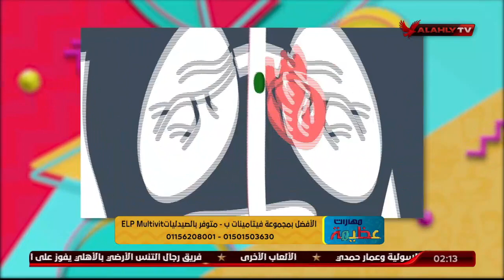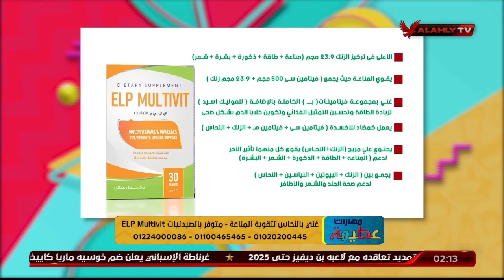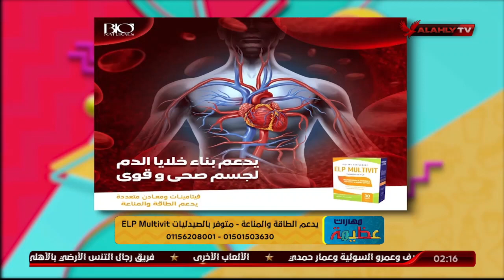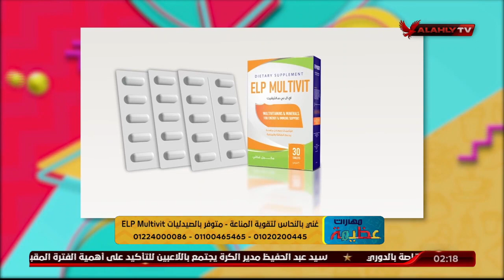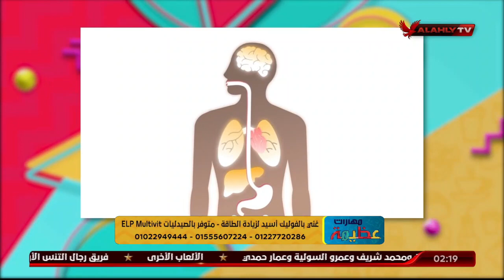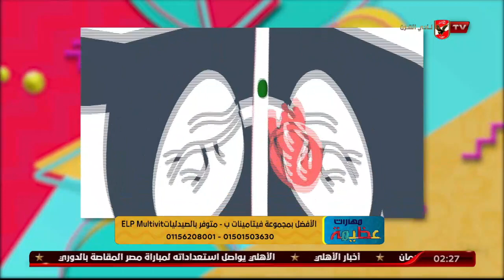ماهي الفيتامينات التي تساعد على تحسين عملية التمثيل الغذائي؟اعرفها مع د.دينا أبوالسعود وELP Multivit